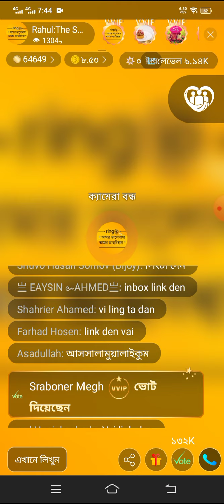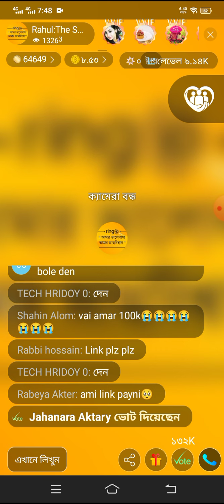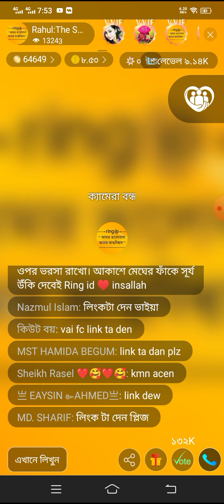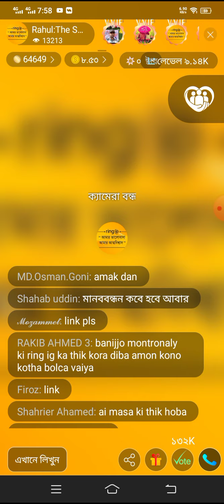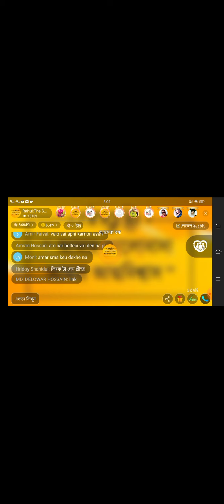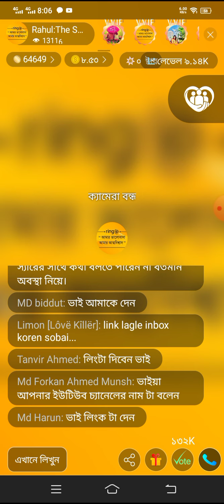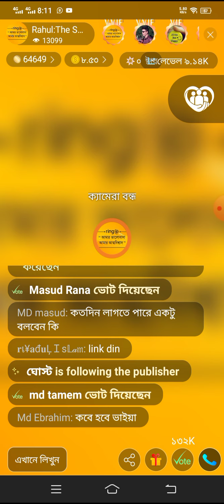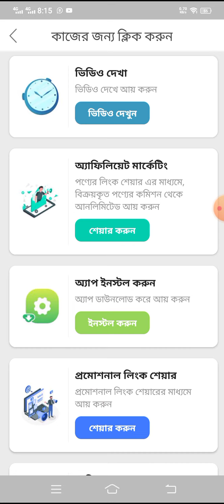রিং আইডির নতুন খবর Ring ID new news কি বলল রিংআইডির সম্বন্ধে রাহুল দ্য সুপার ম্যান লাইভে এসেছেন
কি বলল রিংআইডির সম্বন্ধে রাহুল দ্যদ্য সুপার ম্যান রিং আইডি লাইভে এসেছেন What did Rahul Da Super Man say about Ring ID? Ring ID came live
কি বলল রিংআইডির সম্বন্ধে রাহুল দা সুপার ম্যান লাইভে এসেছেন ||| Rahul Da Super Man about Ring ID live